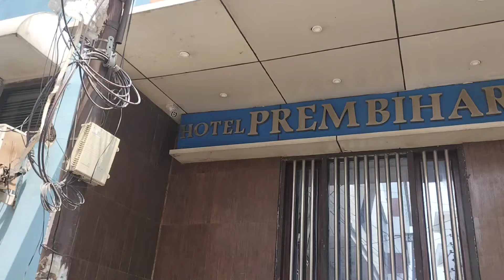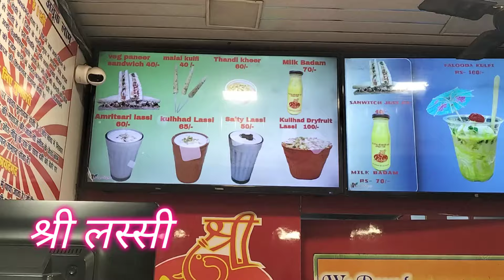Haridwar hotel | हरीद्वार स्टेशन से नजदीक हॉटेल | haridwar tour | haridwar food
Haridwar hotel| haridwar tourist places| budget hotel in haridwar | haridwar food | hotel in haridwar railway station | haridwar railway station hotel | prembihari hotel

Hotel Prem Bihari Address:
Nearby Address: Hotel Prem Bihari, near Shiv Murti, opp. Vatenary Hospital, Mayapur, Haridwar, Uttarakhand 249401

I'm on Instagram as @kolumbas_family09. Install the app to follow my photos and videos.

haridwartourist#besthotelinnharidwar#hotelinotelnearharidwarstation#haridwarfood#haridwarhotel#budgethotelinharidwar#haridwarhotelprice#haridwarhotelsnearharkipauri#haridwarhotels#haridwarhotelnearharkipauri#haridwarhotelbooking#cheaphotelinharidwar#hotelsinharidwar#hoteltostayinharidwar#haridwarhotelroomprice#hotelinharidwarnearharkipauri#besthotelinharidwarnearganga#haridwarhotelsnearganga#haridwarhotelnearstation